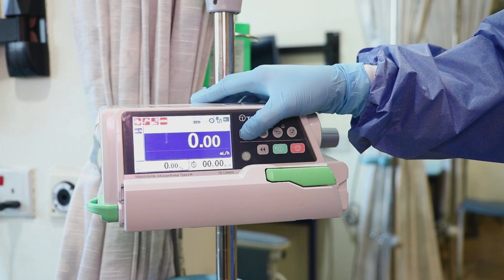KKH Nurse on Duty Florinda Lazatin Gamboa - Special Delivery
More than 6,600 women in Singapore are diagnosed with cancer every year. Join our NurseonDuty this week – Assistant Nurse Clinician Florinda Lazatin Gamboa – in the KKH Women's Day Therapy Centre to find out how nurses play a key role in guiding patients with cancer through their treatment journey.

To view more stories about how KKH is transforming women’s and children’s health,